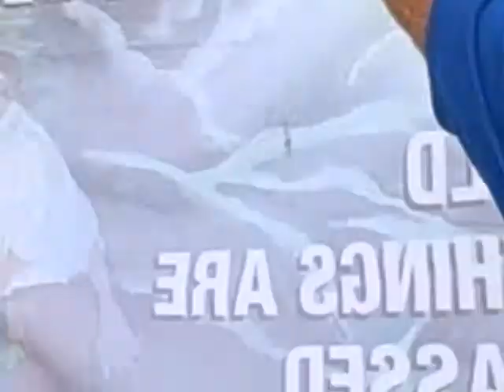SMYRNA # B 2 MISS. 2010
SMYRNA MISSION TRIP BAHAMAS